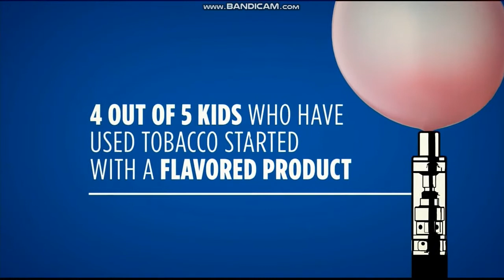KGO ABC 7 "Dubs on 7" pregame show close June 3, 2018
With Larry Beil and Kerry Keating from Oracle Arena in Oakland, presented by Comcast Business
Taken before "NBA Countdown" of Game 2 of the Cleveland Cavaliers-Golden State Warriors 2018 NBA Finals presented by YouTube TV on Sunday, June 3, 2018 around 4:31pm on KGO-TV ABC 7 San Francisco-Oakland-San Jose, California.
Commercials:
- "After the Game" promo
- Flavors Hook Kids PSA with Lizzie Bermudez
- John Chiang democrat for governor 2018 political ad
- Energy Upgrade California
- Diane Feinstein for senator 2018 political ad
- California Lottery (super lotto plus)